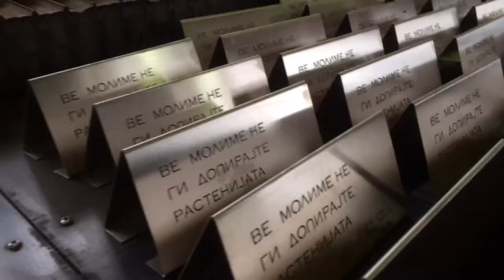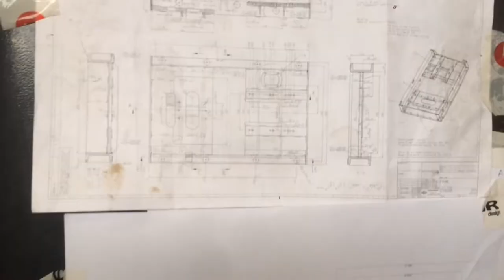Skopje factory visits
Product Design students from the University of the Arts in Berlin were invited to Skopje’s Design Week as part of the Country in Focus program. Together with two Macedonian students they looked into the status quo of craft today and for four days they worked with ceramisist Aneta Popova and basket weaver Petar Blagojevski (Pero) in the Matka Valley on some proposals.